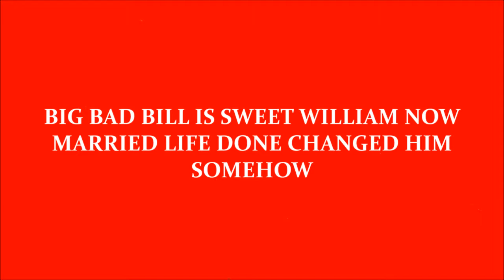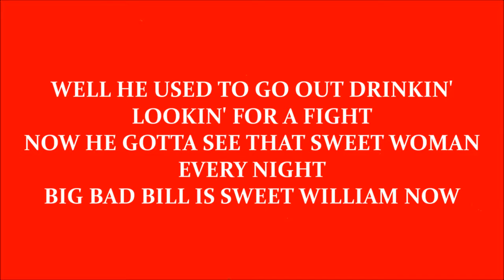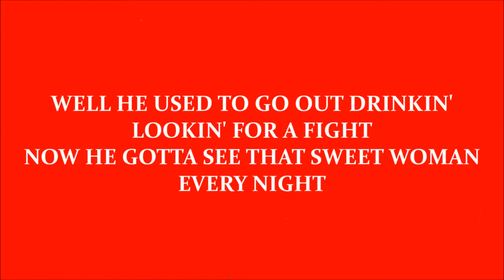Big Bad Bill (Is Sweet William Now)-Van Halen avi. karaoke